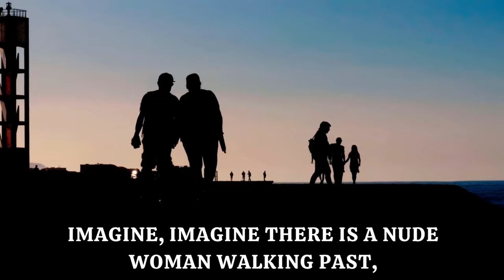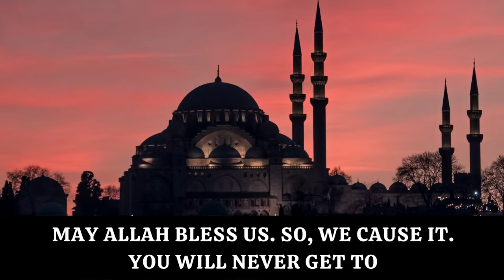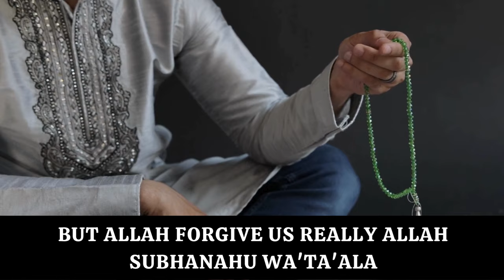Prophet Muhammad (PBUH) Prayer | Prayer For Protection From Adultery | Mufti Menk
A Very Important Dua For Protection From Zina Mufti Menk
Shield Against Zina
Prayer For Protection
Shield Against Adultery
Prophet Muhammad Prayer
Islam Prayer For Protection
Dua For Protection From Zina
Dua For Protection From Adultery
Dua For Protection From Fornication
Guarding Marriage in Tech Age
Goodness Through Relations
Protect Yourself From Fornication
How to Protect Yourself From Adultery
Save Your Marriage Mufti Menk
Save Your Marriage In This Modern Era
Save Your Marriage islam
Save Your Marriage from divorce
Correct Use Of Your Eyes
Strengthen Your Marriage

The Audio of this Lecture is taken from  the channel "The All-Loving"